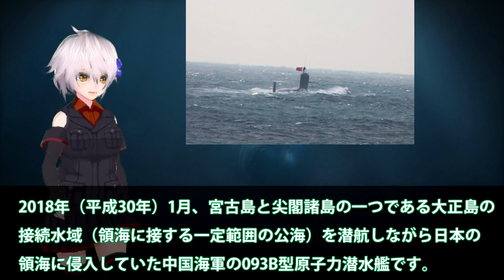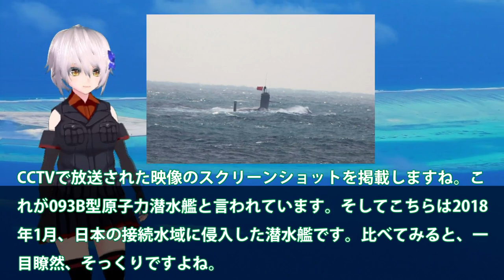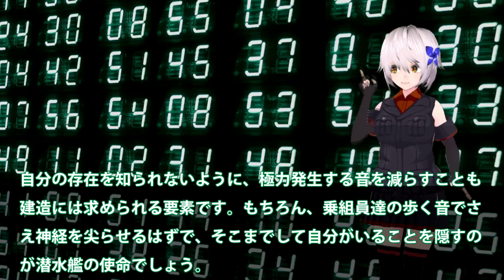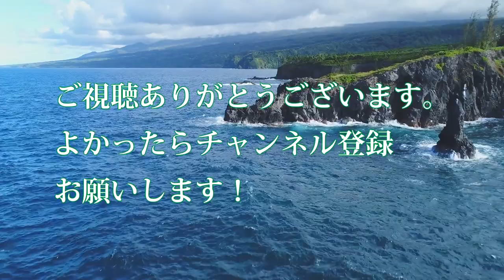【軍事解説】海自ショック潜水艦追跡逃亡か！中国093B潜水艦が急浮上で国旗掲げ降参？海底のそうりゅう型静粛性の前に耐えれん・・・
引用・転載「出典：海上自衛隊ホームページ」
引用・転載「出典：航空自衛隊ホームページ」
引用・転載「出典：陸上自衛隊ホームページ」

【關鍵熱話題】「中國海軍沒打過仗」？山東艦「滿載殲-15」秀火力…放話美軍「實戰化對抗」！【關鍵時刻】-劉寶傑 陳瑩 林廷輝 陳國銘 李正皓 黃世聰